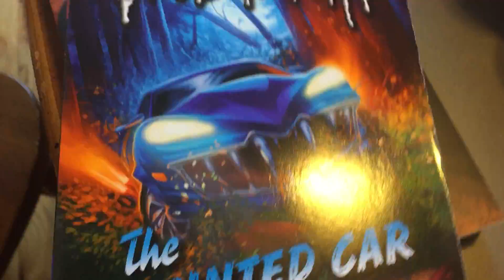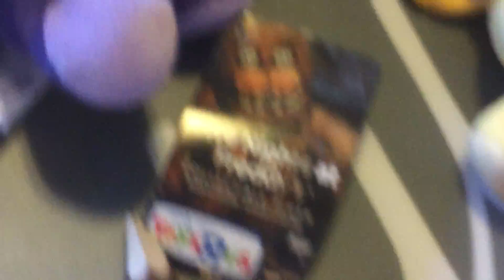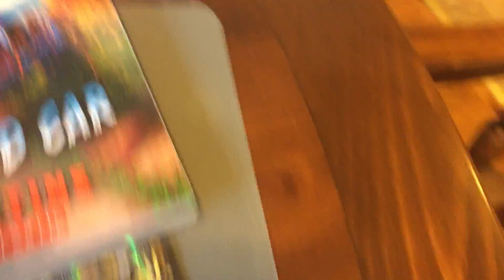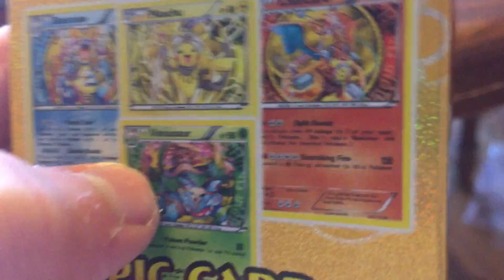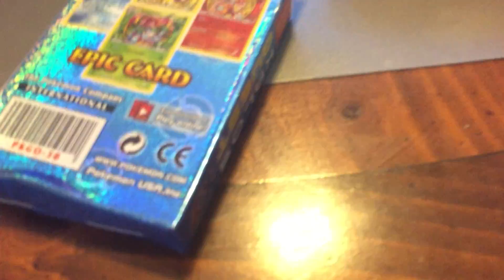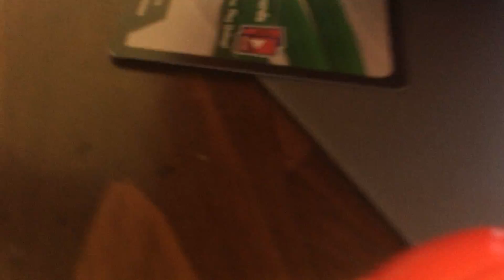What I got for Christmas part one